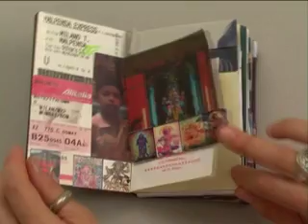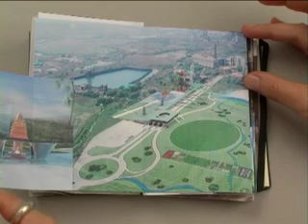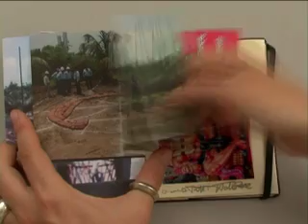Moleskine Italo Rota notebook @ Detour exhibition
Italo Rota notebook